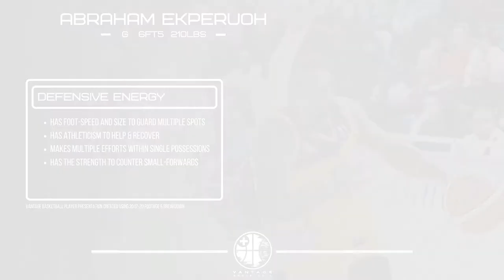2020 ROOKIE SCOUT - Abraham Ekperuoh - 6'5 210lbs - Strong Athletic Guard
The hardworking 6ft5 guard possesses great athleticism alongside a strong and physical 210lbs frame.

Working his way into pro-team minutes whilst studying at the University of East London, the developing guard will bring advanced experience to his first full-time pro-contract.

EXPERIENCE I : 00:00
TRANSITION ABILITY I : 00:28
BACKCOURT REBOUNDING I : 02:19
DEFENSIVE ENERGY I 04:12
OFFENSIVE DEVELOPMENT I 05:05

2020 Player Presentations are created with the mission to present player scouts in line with the level of breakdown and analysis currently reserved for NBA / Elite-Euro players.

Enhancing recruitment for players, coaches and agents through informative intelligently illustrated analysis over hype and highlights.